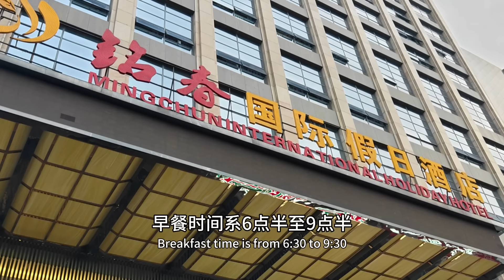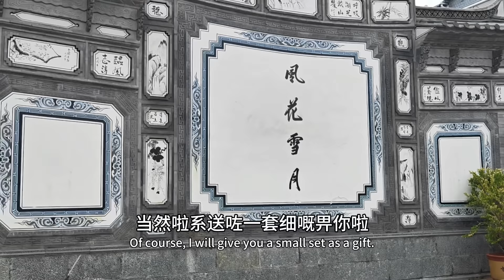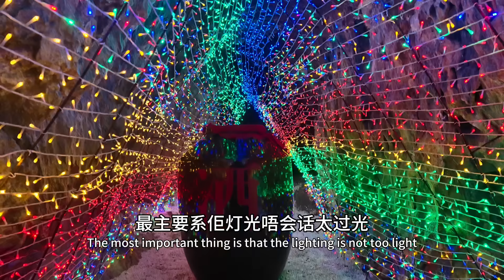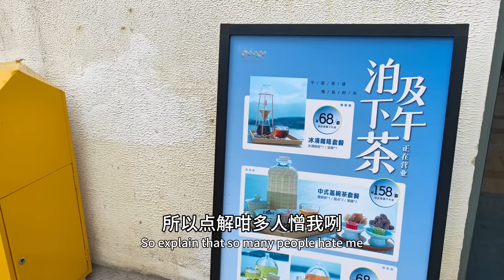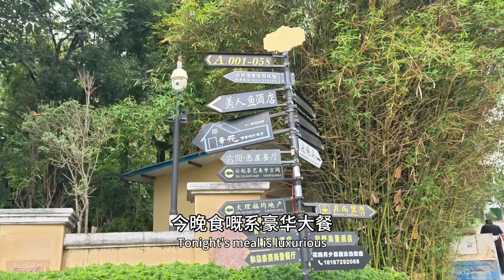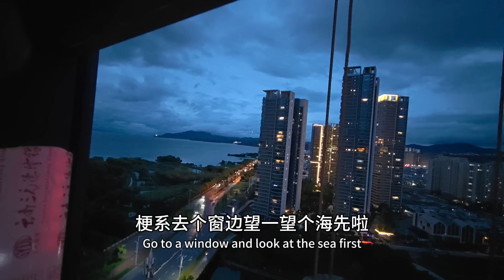風花雪月的大理 洱海聖托尼里最高打卡位大公開！！ 超級VIP團餐都食咩野？！睇完視頻仲有下午茶優惠？！ 7月4日大理現場直擊